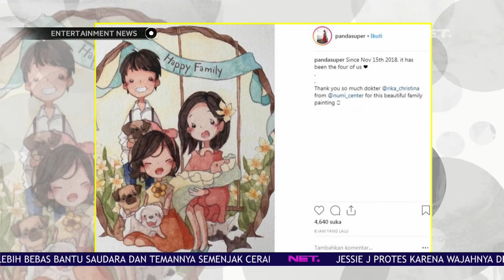Cici Panda Melahirkan Anak Kedua Yang Berjenis Kelamin Perempuan